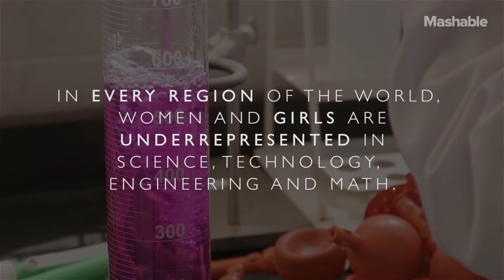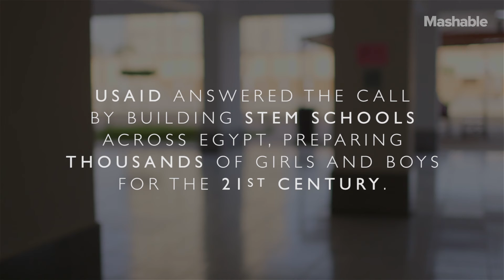LetGirlsLearn STEM in Egypt: Three Girls Talk About Pursuing STEM in Egypt | Mashable Docs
In every region of the world, women and girls are underrepresented in science, technology, and engineering and math. The Maadi Stem School in Cairo aims to change that. Three remarkable girls from the school share their stories of pursuing STEM in difficult circumstances.